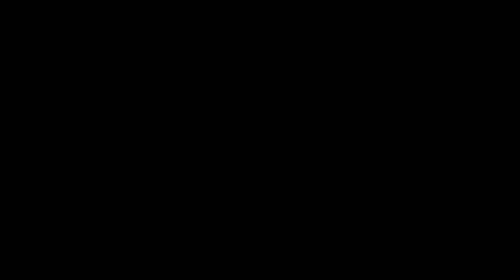Shining - X - Varg Utan Flock (Unboxing limited edition digibox with extras)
Limited edition digibox with extras

Track: Shining - 'Svart Ostoppbar Eld'

nd